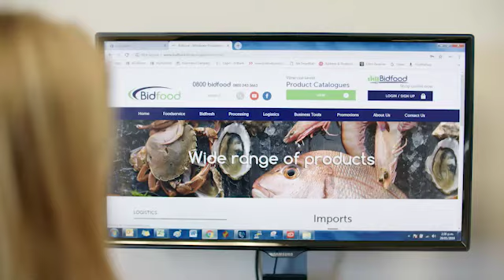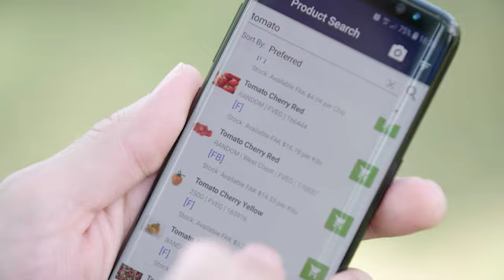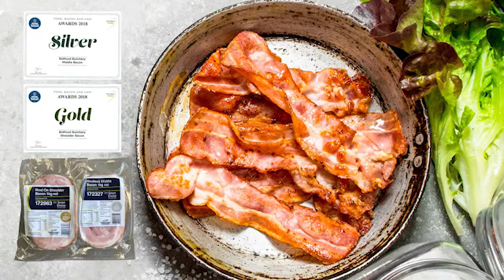Bidfood New Zealand - Who We Are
The advantage of working with Bidfood is that we work as a partner to simplify business for our customers from ordering to delivery.